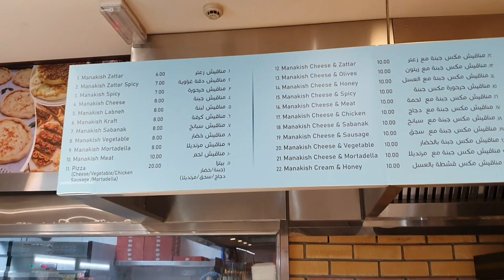Dinner Vlog! | Dinner Me Aaj Kya Kiya | Krishna Thanki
Hello everyone!

In this video I'll be showing you what we did for dinner!

Much love
xoxo

sc:1260